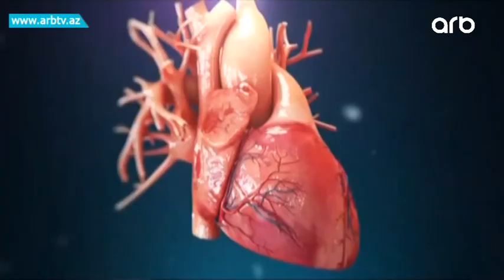Beyin olumu briqadalari yaradilacaq | Gune Dogru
Hazırda ürək, ağciyər, qaraciyər, gözün buynuz qişası, böyrək və mədəaltı vəzi çatışmazlığından əziyyət çəkənlər xəstəxana köşələrində yaşamaq üçün donor gözləyir. Və çox təəssüf olsun ki, onların sadəcə 1/3 həyatına davam edə bilir.  Günümüzdə ən çox yeniliklər olan sahələrdən biri orqan transplantasiyasıdır. Tibbdəki yeniliklər yeni transplantasiya qanununun qəbul olmasını da zəruri etdi. Nəhayət, 2020-ci ildə yeni qanun təstiq edildi və meyit donordan transplantasiya məsələsinə aydınlıq gətirildi. Hər bir orqan çatışmazlığından əziyyət çəkən xəstənin canlı donor şansı yoxdur. Məsələn, ürək çatışmazlığından əziyyət çəkən xəstənin yalnız meyit donora ehtiyacı var. Amma hər meyit də donor ola bilməz. Ölkəmizdə orqan köçürülməsi əməliyyatlarının keçirilməsi üçün Nazirlər Kabineti tərəfindən 6 Tibb müəssisəsinə lisenziya verilib. Orqan transplantasiyasının qiyməti isə köçürüləcək orqana və istifadə olunacaq dərmanlara görə dəyişir. Orqan transplantasiyası dünyada ilk dəfə 1933-cü ildə Ukraynada gerçəkləşib. Azərbaycanda isə bu fakt akademik Mirməmməd Cavadzadənin adı ilə bağlıdır. Onun rəhbərliyi ilə 1971-ci ildə nəinki Azərbaycanda, Cənubi Qafqazda və Yaxın Şərqdə ilk dəfə xəstəyə böyrək köçürülmə əməliyyatı həyata keçirilib. Orqan nəqlinin sahəsinin dirçəlişi isə 1999-cu ildə "İnsan orqan və ya toxumalarının transplantasiyası haqqında" qəbul edilən qanundan sonra başlayıb. Qeyd edək ki, yeganə orqan ürəkdir ki, onun transplantasiyası Azərbaycanda həyata keçirilməyib. Səbəb beyin ölümü məsələsinə vətəndaşın reaksiyası və bu məsələdə koordinasiya çatışmazlığıdır. Amma yeni qanunla artıq 2022-ci ildən bu məsələ  də öz həllini tapacaq.